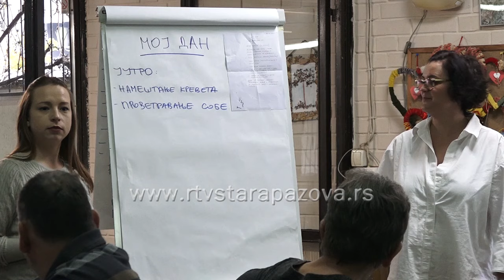Značaj okupljanja i aktivacije osoba sa invaliditetom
U Staroj Pazovi je juče održana još jedna radionica Centra za socijalni rad u Klubu za dnevni boravak u kojoj su učestvovali svi članovi, ujedno i učesnici projekta "Moj kutak u gradu".  Osobama sa smetnjama u razvoju ili sa invaliditetom svako okupljanje  je od izuzetnog značaja.